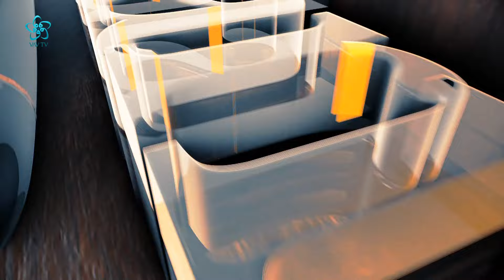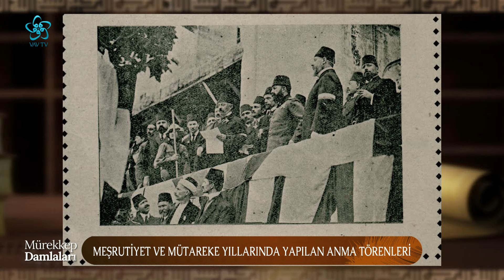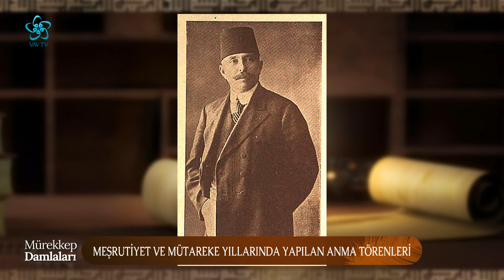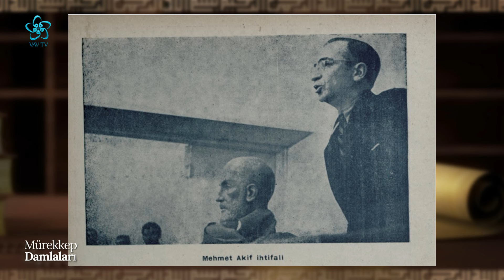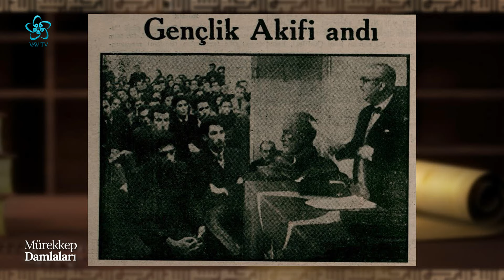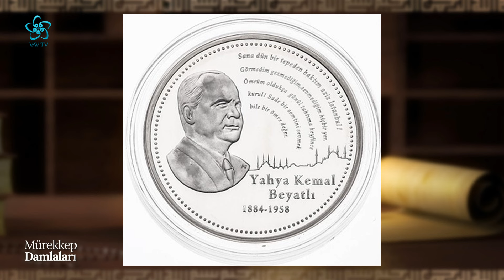Türk Edebiyatında Anma Törenleri ve Jübileler I Mürekkep Damlaları (130. Bölüm)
Ali Şükrü Çoruk'un sunumu Prof. Dr. Turgay Anar'ın katkılarıyla Mürekkep Damlaları yeni bölümüyle sizlerle...

Mürekkep Damlaları'na bu hafta Araştırmacı / Yazar Dr. İbrahim Öztürkçü
konuk oldu.

00:00 Mürekkep Damlaları

03:00 Türk edebiyatında anma törenleri ve jübileler

12:00 Antropolojik, sosyolojik ve psikolojik açıdan edebi anma törenleri

16:00 Toplumsal belleğe bir kaynak olarak edebi merasimler

24:00 Anılarını toplum hafızasına emanet eden yazarların ardından yapılan anma törenleri

27:30 Türk kültüründe ihtifaller (anma törenleri) ne zaman yoğunlaşmıştır?

33:00 Meşrutiyet sonrası anma törenlerinin yoğunlaşmasının sebebi neydi?

38:30 Türk kültüründe anma törenlerini başlatan "İhtifalci Mehmet Ziya Bey" kimdir?

45:15 Anma törenleri için "İhtifal" kelimesi ne zaman kullanılmaya başlandı?

49:15 Türk edebiyatında anma törenleri ve jübileler

54:00 Vefat eden şair ve yazarların ardından yapılan anma törenleri: İhtifaller

01:05:00 Cumhuriyet dönemi şair ve yazarlarına yapılan anma törenleri

01:10:00 Edebiyatçı ihtifallerinde öne çıkan isimler

01:21:00 Mehmet Akif ve Tevfik Fikret'in tartışmaları ihtifallerine nasıl yansıdı?

01:31:00 Edebi anma töreni ritüelleri